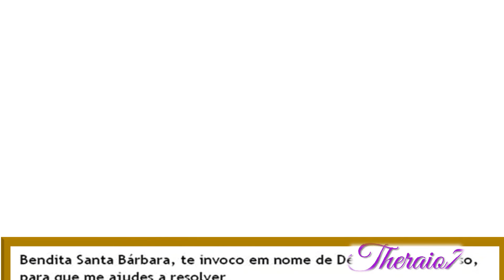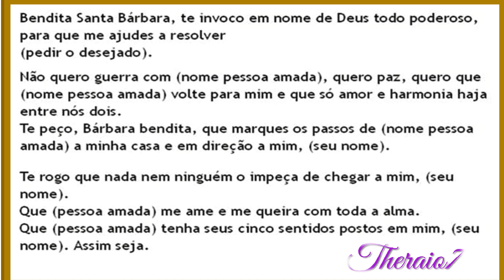ORAÇÃO A SANTA BÁRBARA PARA TRAZER AMOR DE VOLTA theraio7 5130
ORAÇÃO A SANTA BÁRBARA PARA TRAZER AMOR DE VOLTA